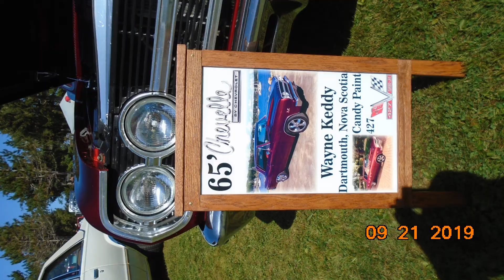MVI NS Scotia Pine Auto Slideshow Sept 21 2019 Intention 3.5 project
Scotia Pine Auto Slideshow Sept 21 2019 Intention 3.5 project